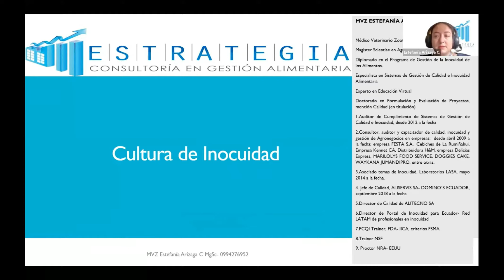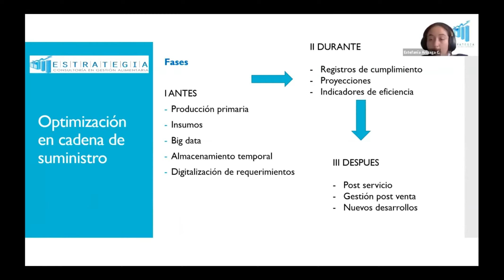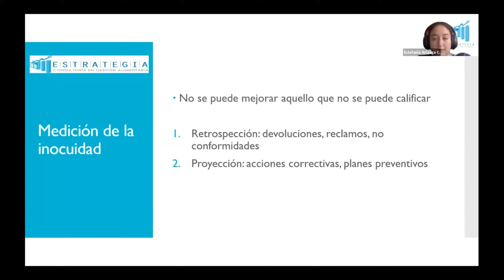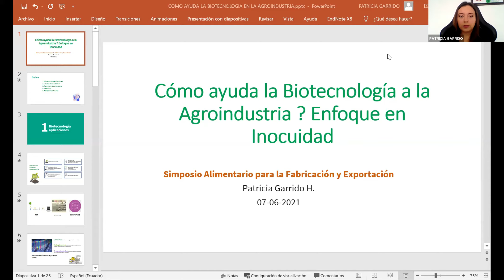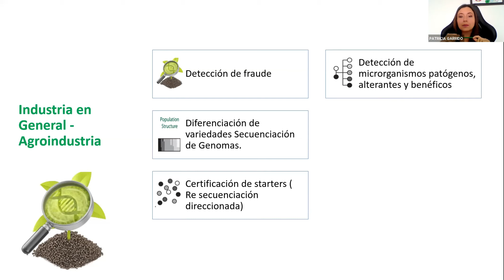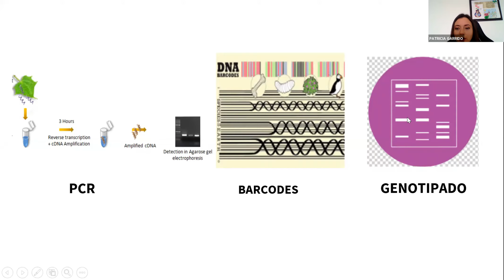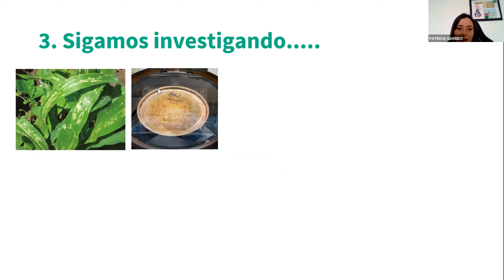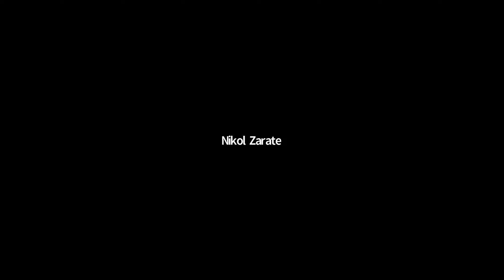Simposio Alimentario para La Fabricación & Exportación. Día 1